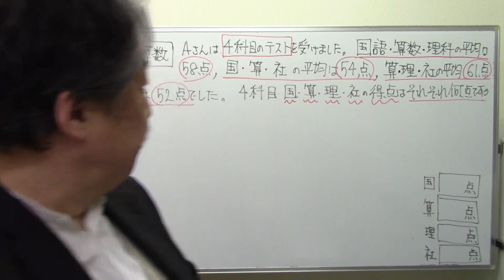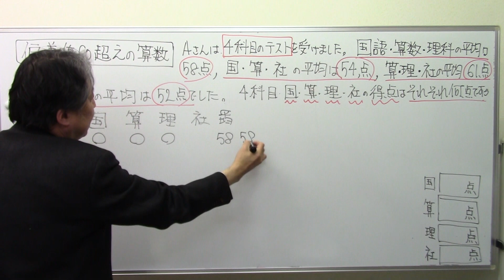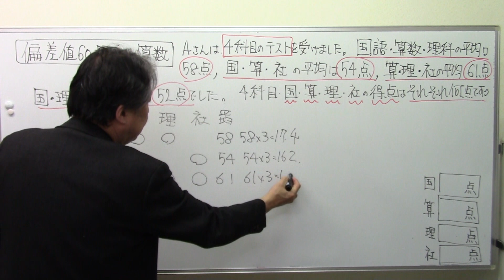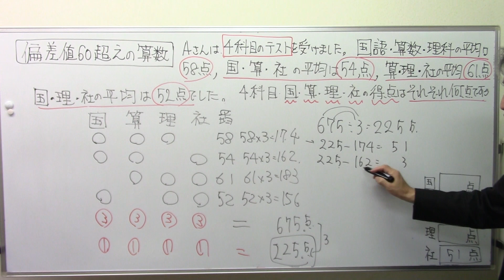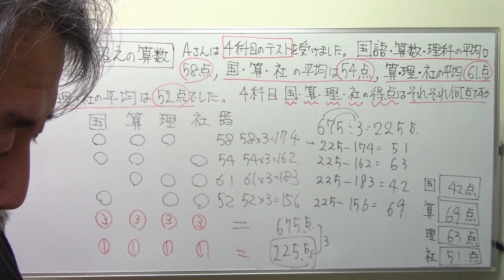偏差値6⃣0⃣超えの算数37